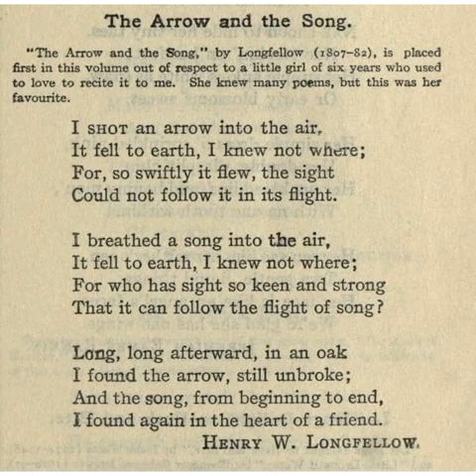ACROSS THE GREAT DIVIDE written by Kate Wolf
ACROSS THE GREAT DIVIDE
Written by Kate Wolf ​⁠

Kate Wolf was a pretty sensitive human being but the call she made this night was outrageously prescient.

It was August 8, 1974.

Cache Valley had been really enjoying Kate and Don Coffin’s company. We loved playing music with them. It was a completely different experience than the one we had in our act.

At this point in time we weren’t the Drifters playing with Kate. Along with Don, we were the Wildwood Flower.

We had been rehearsing with them for a show at a resort hotel on the Russian River earlier in the day. She introduced a new song.

It was called “Across The Great Divide.” We learned the song in no time and played it at the gig that night.

Little did we know what was going to happen. No one was ready for it.

In the middle of the gig everything ground to a halt because, out of the blue, President Nixon gave a nationally televised speech and resigned.

We all gathered around the one, old fashioned, tube television in the lobby to watch it happen.

What a call.

Across the great divide indeed.

All recorded materials (c)2024 Ranch Recording